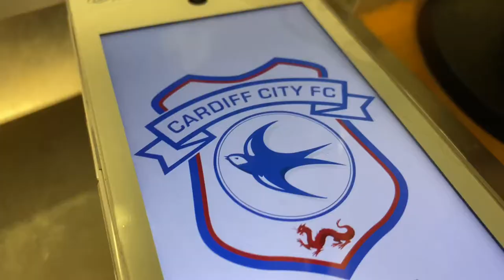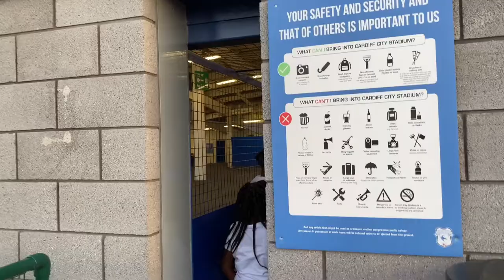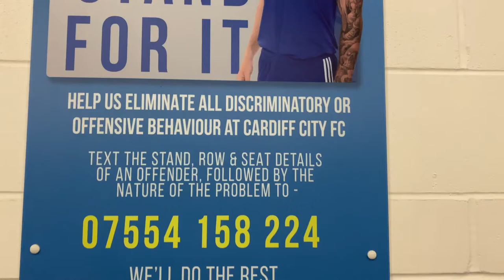CARDIFF CITY Vs BRITON 0-2 ALL GOALS & HIGHLIGHTS - 2021 HD